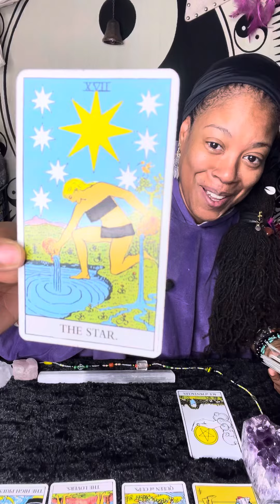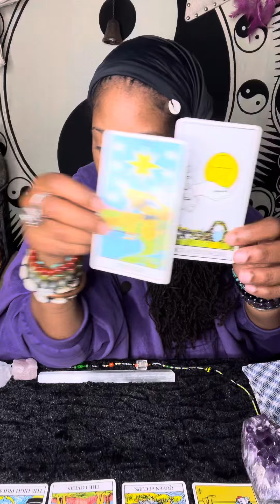It’s your turn to experience joy 🥳 & 💰 so you can help others!! 🎁🤩💸